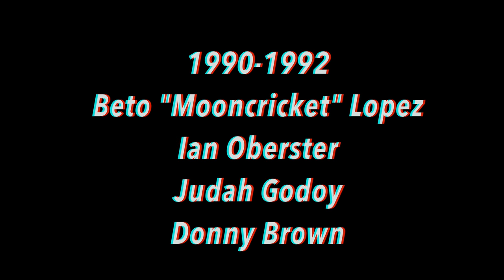My crew & I 1990-1992 high school dance VHS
Here it is. Finally digitized this old 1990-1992 dance footage of my dance crew back when we were 15,16, & 17. I would always make our dance videos and this is the original edit with a few minor cuts adding in modern credits with 90s fonts. In the video is Ian Oberster, Judah Godoy, Donny Brown and myself. I'll have that footage posted as soon as I find them. I'm still going through old VHS tapes digitizing. I've never missed a year dancing from a baby till now. Dance is life. Ian is almost ready for his comeback. Judah and Donny What's up man? lol.